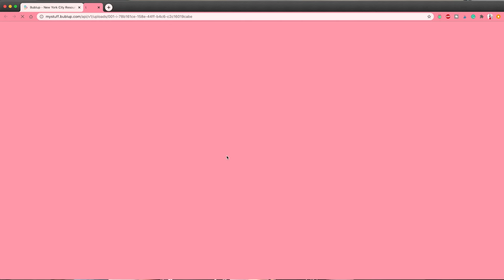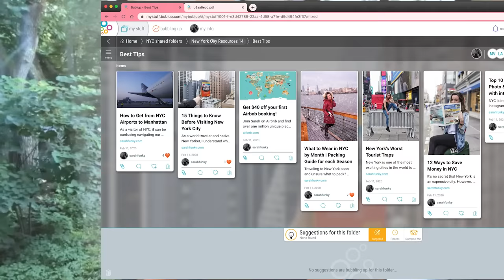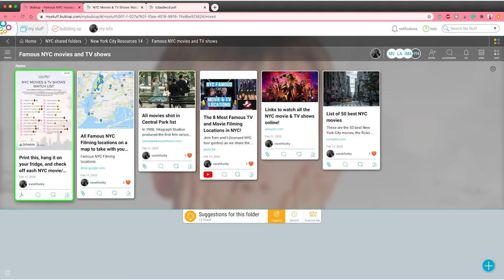From a Lemonade Stand to a Billion Dollar Business Empire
Sarah Funk hears from Alain Cohen, CEO and Co-Founder of Bublup, Inc. and COBRO Ventures, about his journey building a billion dollar business model.

Alain Cohen's advice for entrepreneurs is simple. His people-first mantra and emphasis on finding the right folks to join his collaborative team have been key in growing his business from the ground up and persevering through tough times. But the kind of exponential growth one can expect to accomplish takes double the amount of effort, time and money. It’s not for the faint-hearted. Alain encourages aspiring entrepreneurs to be super articulate about the ins and outs of your business, what makes it unique and how you provide value. Because with the countless people you’ll meet along your entrepreneurial journey, you never know when a conversation with a stranger turns into a new customer. This techy inventor and serial entrepreneur reveals the most important factors that helped him achieve an elite level of success — from OPNET Technologies, Inc. to COBRO Ventures and Bublup, Inc.